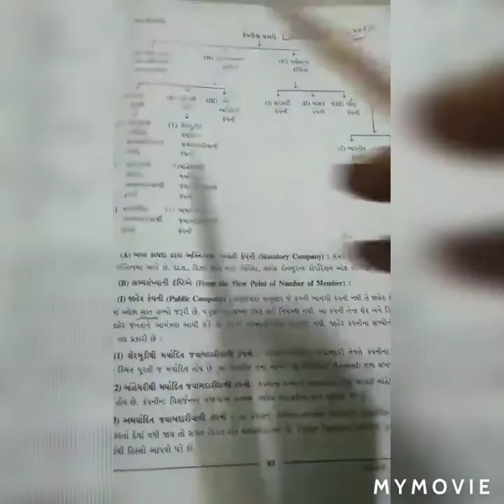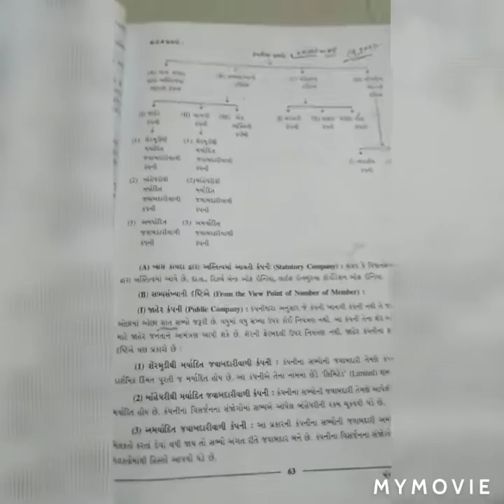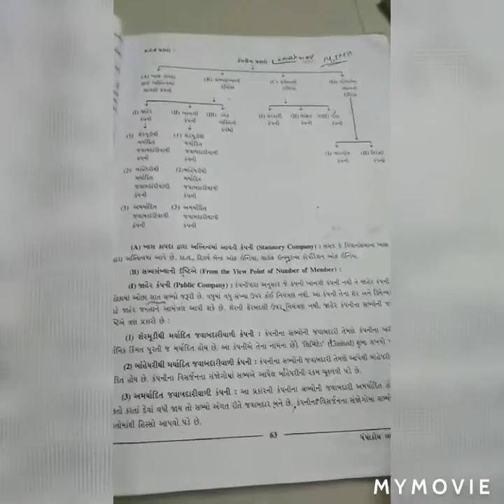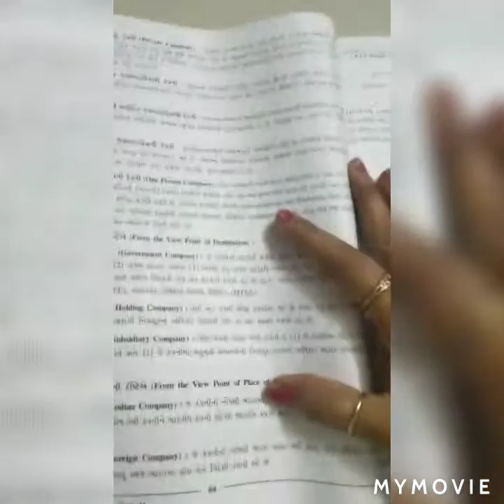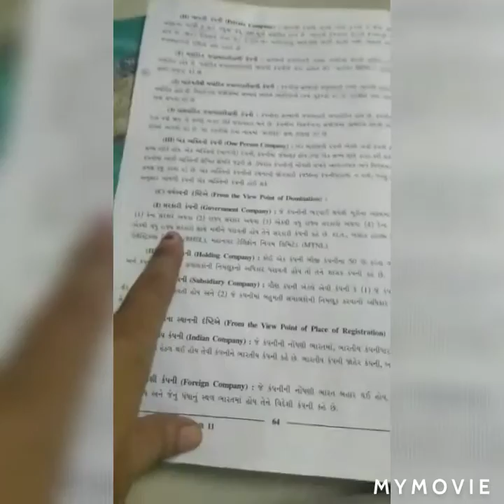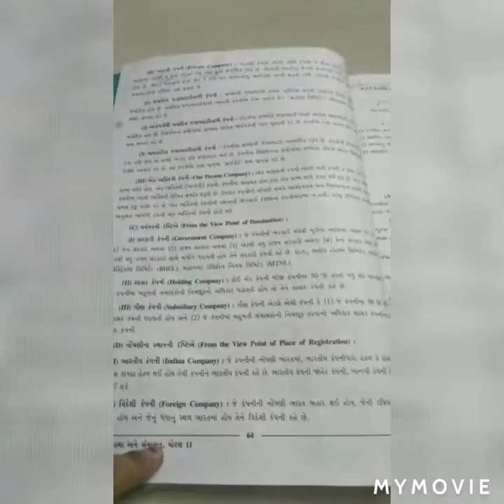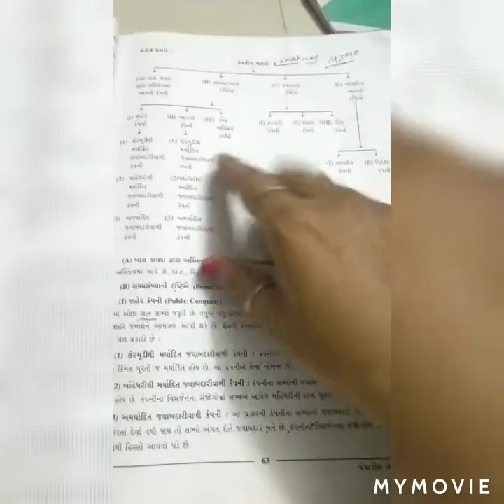Std - 11 Commerce - GM -વાણિજ્ય વ્યવસ્થા : ch 6 ધંધાકીય સાહસ ના સ્વરૂપો